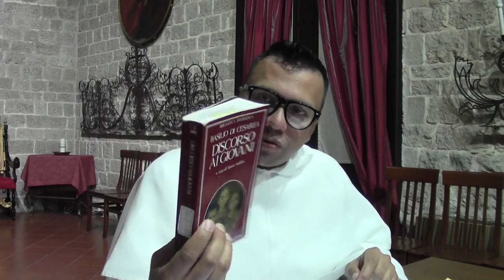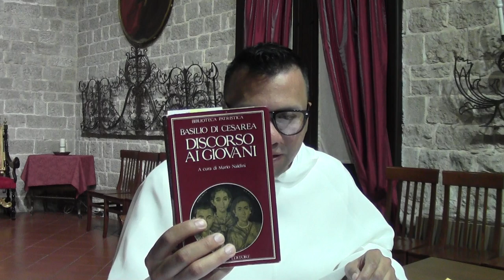P. Javier Castellanos ha spiegato l'oggetto del suo lavoro di dottorato su San Basilio Magno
Questa intervista è stata tenuta presso il Convento di San Nicola (Bari).